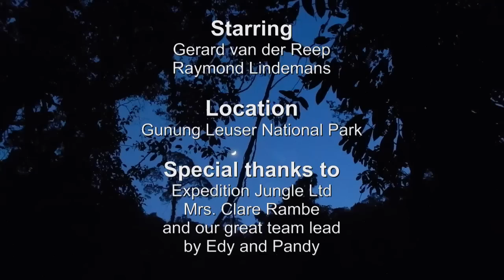Jungle Trekking Sumatra | Ekspedisi Gunung Leuser Sumatera | Rainforest | Bukit Lawang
Jungle trekking ekspedisi in the rainforest of Sumatra / Sumatera. Starting in Bukit Lawang. An expedition into the jungle of Gunung Leuser National Park in August 2014. Index:

2:43 minutes - Wild orangutan female tapanuli
6:30 minutes - Young wild & excited male orangutan along Lankat river
12:13 minutes - A drowned Python Reticulatus
17:15 minutes - Angry male Orangutan uphill along Bumi river
31:02 minutes - Finding the rare Rafflesia Arnoldii

Jungle trekking, jungle hiking, camping and enjoy the wonderful rainforest flora and fauna of Gunung Leuser National Park.

who organized our expedition into Gunung Leuser